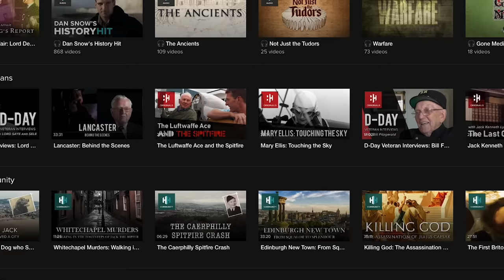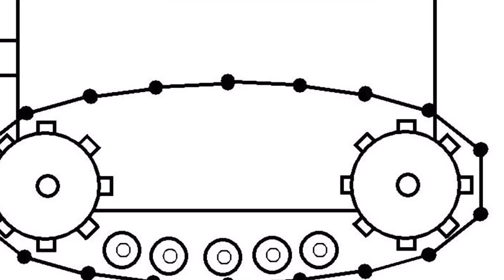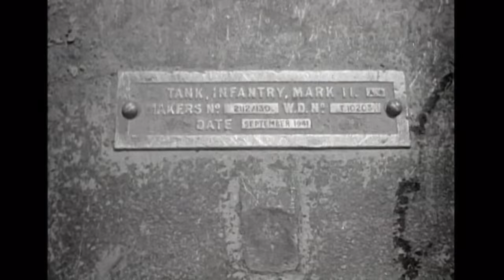The Historic Evolution Of The World's Tanks | History Of Tanks | Timeline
Tanks were first used during the Battle of the Somme in 1916 to break the deadlock of trench warfare on the Western Front. While Britain and France built thousands of tanks, Germany only developed and brought into service 20 vehicles of a single design.